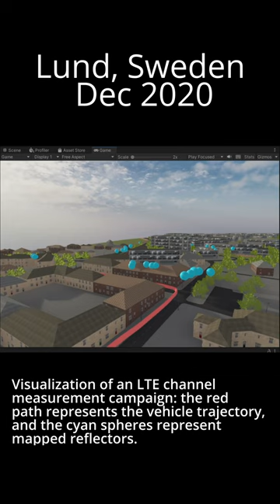Reflection of LTE signals in the surrounding environment. How LTE works?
Visualization of an LTE channel measurement campaign from Lund in December 2020: the red path represents the vehicle trajectory, and the cyan spheres represent mapped reflectors from which LTE signals are reflected.

The environment is generated in Unity using CityGen3D asset, and the LTE data is taken from the results described in the paper "LTE NLOS Navigation and Channel Characterization"